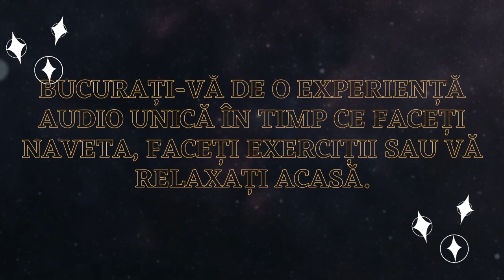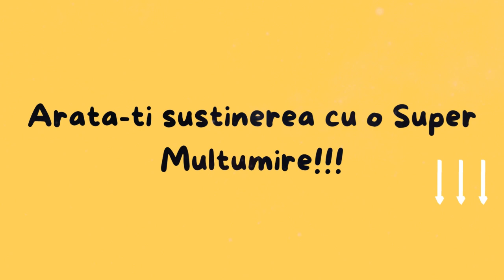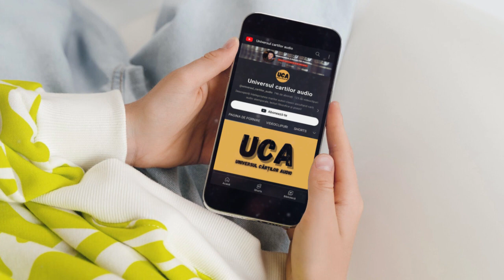21. FAUST - Goethe | Peisaj deschis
Cea mai faimoasă dramă germană, acum disponibilă într-o lectură audio captivantă.
Faust, un om de știință și filozof dezamăgit de lumea în care trăiește, face un pact cu diavolul, Mefistofel, în schimbul tinereții și a experiențelor pe care nu le-ar putea avea niciodată.
Această lectură audio vă va transporta în lumea lui Faust, o lume plină de magie, dragoste și pericol.

👉 Devino membru al canalului meu de YouTube pentru a primi acces la beneficii: